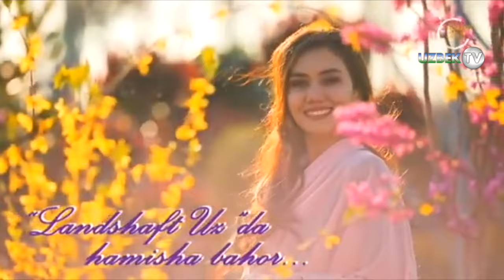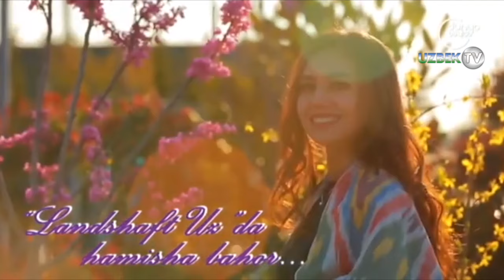"Landshaft.uz": Совуқ урган ўсимликлар ўзини тиклайдими? Кўчат танлаш ва экиш қоидалари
"Landshaft.uz" кўрсатуви
"Дунё бўйлаб" телеканали
Кўрсатувимиз сизни яна бир бор гўзаллик ва нафосат оламига таклиф этади. Агар борлиқнинг бор чиройини кўришни истасангиз биз билан қолинг. Автомобиль ва транспорт воситалари тинмайдиган шаҳар шовқинидан чарчаганида одам тинч ва сойишта, кислородга бой масканга бориб дам олишни истайди. Бунинг учун эса олисларга бориш шарт эмас. Заҳарли газ, шовқин ва тутунни ютувчи дарахт ва буталарга бой манзаралари боғларда ҳам ҳордиқ олса бўлади. Бу борада биз яна бир яшил дарахтзор, шаҳардаги кичик ўрмончани тавсия этишимиз мумкин.
Археологик қазилмалардан маълумки, қадимги дунё халқлари турли гиёҳлардан егулик, доривор манзарали ўсимликлар сифатида фойдаланиб келганлар. Ер юзидаги тўрт юз мингга яқин ўсимларнинг ўттиз мингга яқинидан биз кундалик ҳаётимизда фойдаланиб келамиз. Набобат оламида шундай ўсимлик турлари борки, улар инсонларда гўзаллик ҳиссини уйғотиб, яхши хуш-кайфиғт бағишлайди.